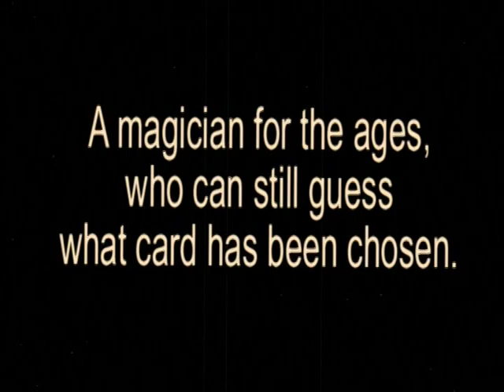Thurston montage.mpg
A one-of-a-kind, BIGHEAD mechanical sculpture, created by Robert McRay (March, 2010)

Client submitted character concept of "the worlds oldest magician, who has performed before notables throughout history. Must be able to do a magic trick."

Resulting BIGHEAD sculpture:. "THURSTON".

No molds, no reproductions, no duplicates and not one in a line of similar characters. Each BIGHEAD is created from scrtach, and sculpted exclusively for the client.

For more information about this sculpture, and to see a full gallery of other BIGHEAD mechanical sculptures, (click on the BIGHEADS link).